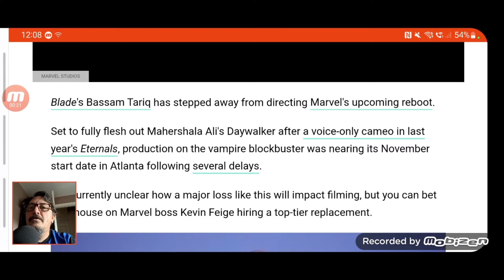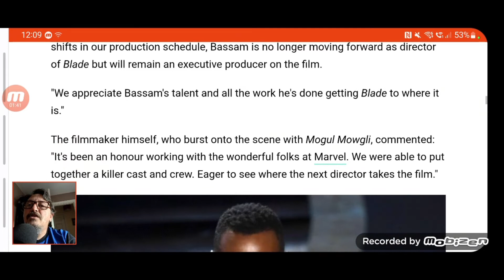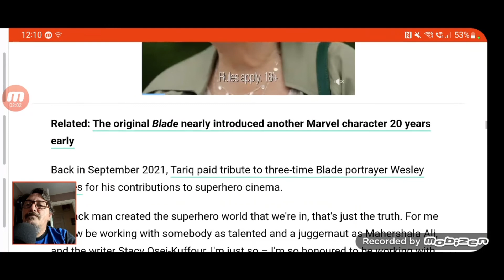Marvel's Blade Delayed as Director Leaves